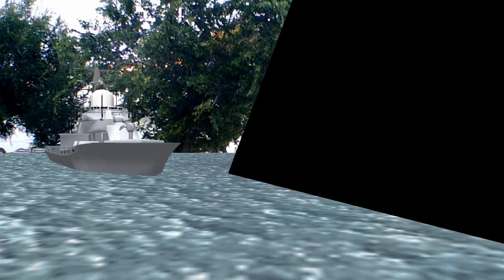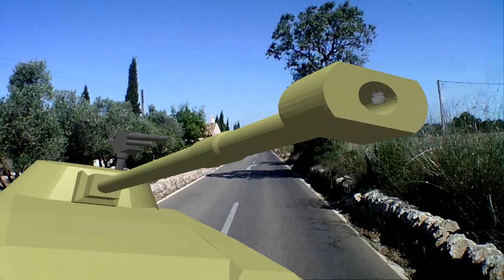131 LLUCMAJOR COLONIA SAN JORDI CIUDAD JARDIN MALLORCA ELCAMARONIN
1LLUCMAJOR COLONIA SAN JORDI CIUDAD JARDIN MALLORCA ELCAMARONIN